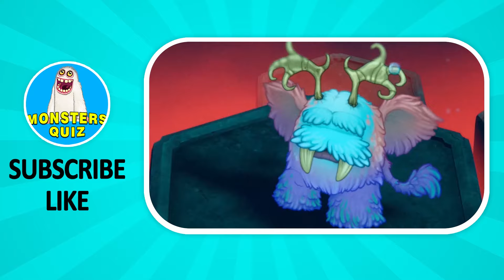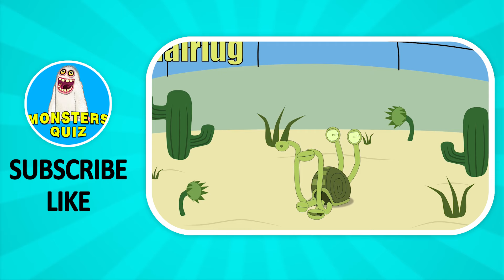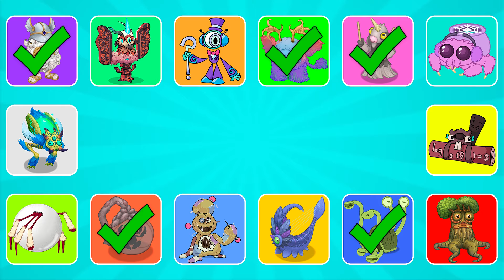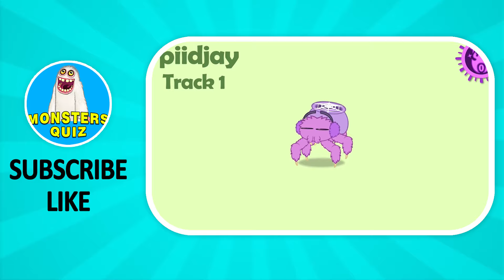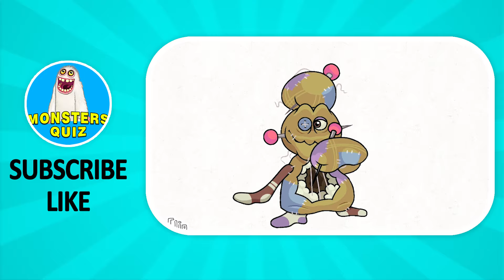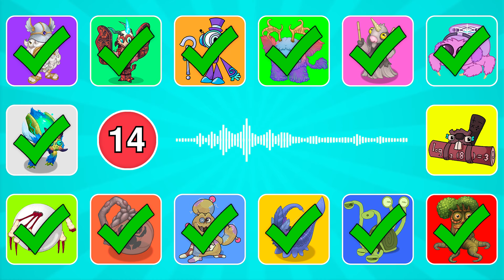GUESS the MONSTER'S VOICE / MY SINGING MONSTERS / Kacawphani, Loggarhythm, Voudoul, Xyzzle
🖐Hi! In today's video we will GUESS the MONSTER'S VOICE / MY SINGING MONSTERS / Kacawphani, Loggarhythm, Voudoul, Xyzzle

Monsters in video: Epic Spurrit, Kacawphani, Larvaluss, Loggarhythm, Snairlug, Spiidjay, Spyroll, Spytrap, Tapricorn, Voudoul, Xyzzle, Yupputa, Zynth, Oaktopus